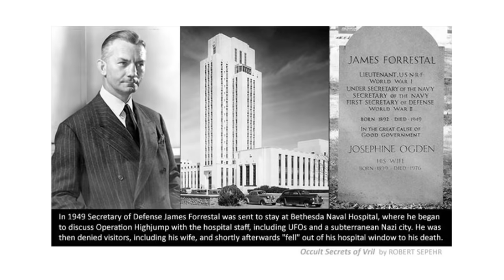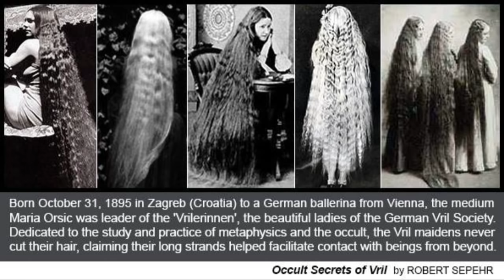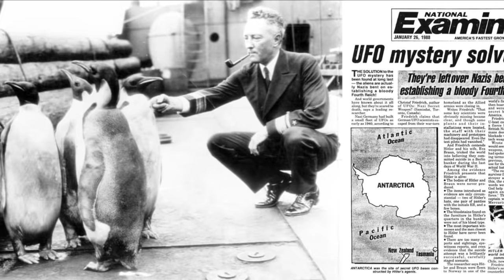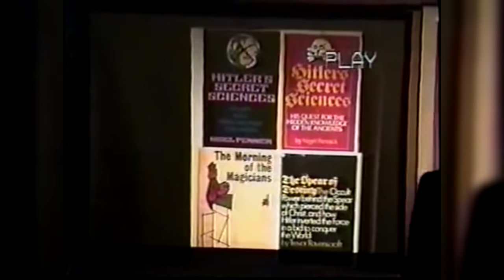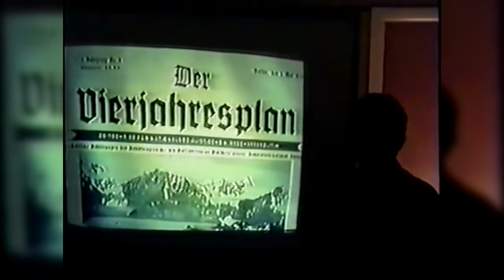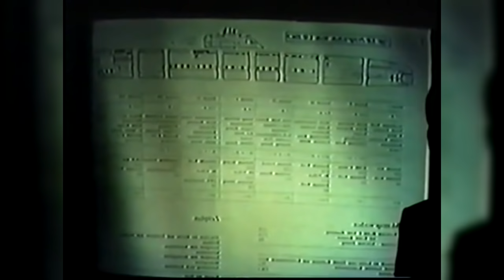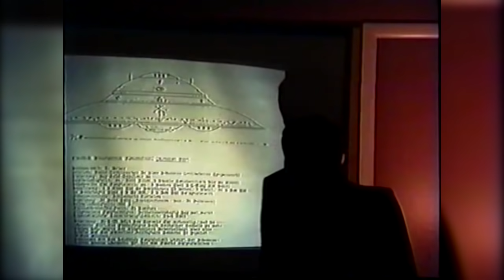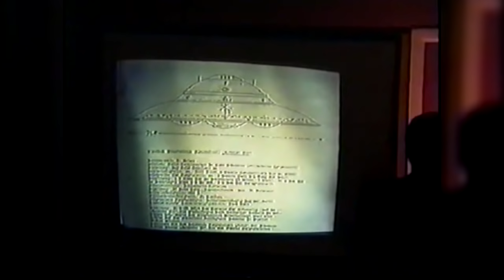Secret Underground Bases - ROBERT SEPEHR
Deep Underground Military Bases (D.U.M.B.) are covert military installations that are set either inside of a mountain or deep underground. Base 211 is the name of an alleged subterranean German Base built below Antarctic ice.

Operation Highjump was commanded by Rear Admiral Richard E. Byrd, lasted six-months (Aug 1946 – Feb 1947), and included 4,700 armed personnel, thirteen ships and thirty-three aircraft.